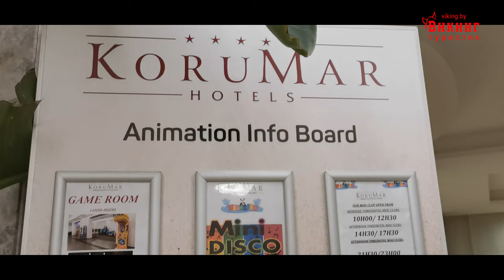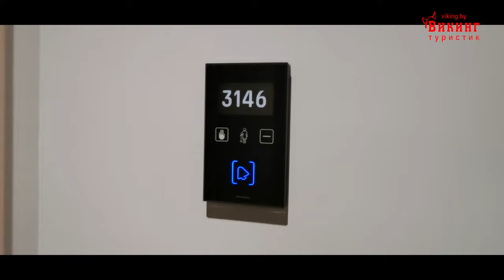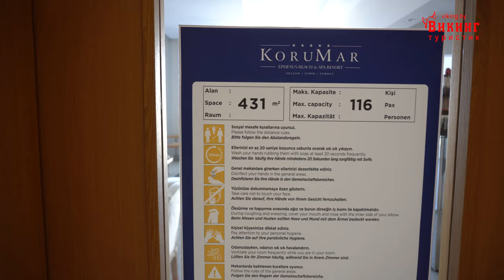Отдых во время COVID-19. Korumar Ephesus Beach & Spa Resort 5* (Корумар Эфесус Бич) Турция, Измир